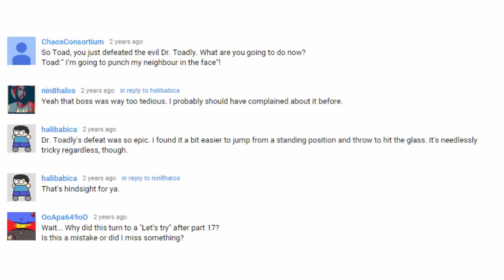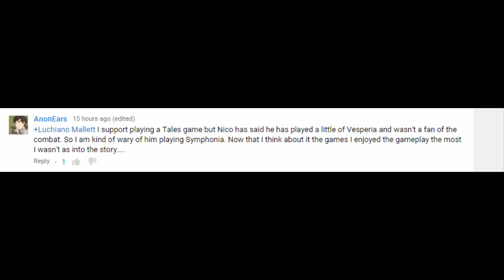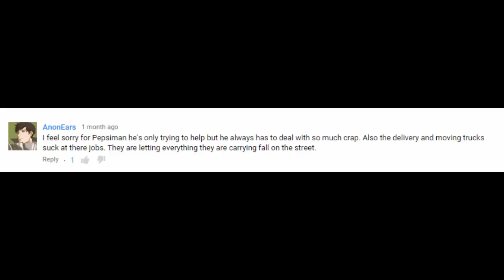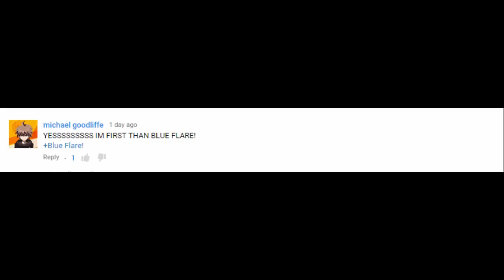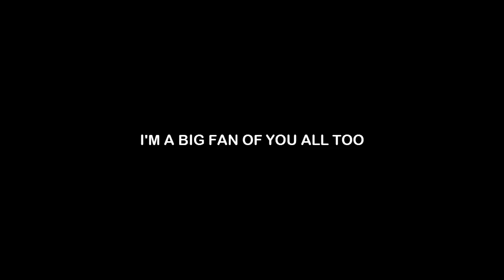THE PICKY PENGUINS! - A Real Moment With NicoB